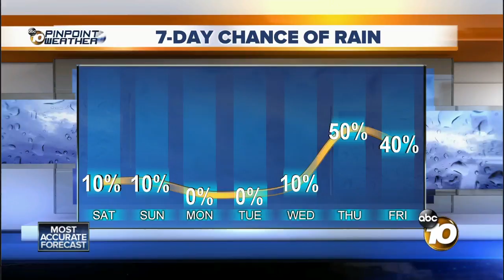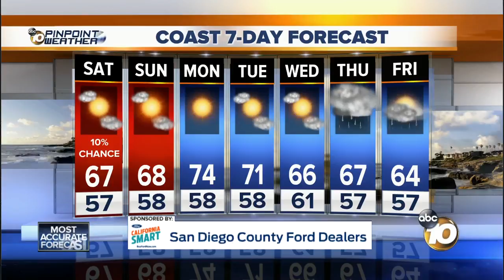10News Pinpoint Weather with Meteorologist Angelica Campos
Friday’s forecast for November 23, 2018 San Diego’s Most Accurate Forecast